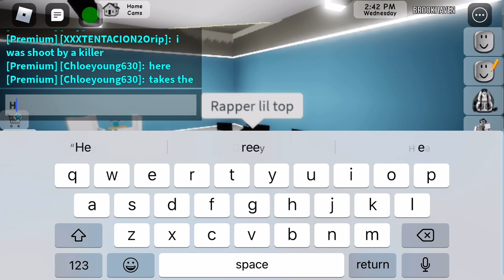News about lil top Roblox